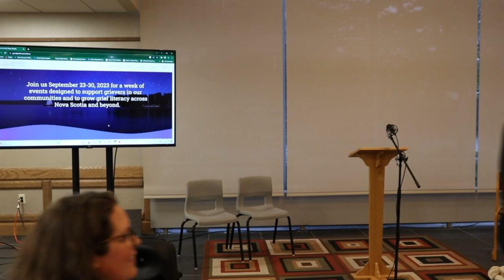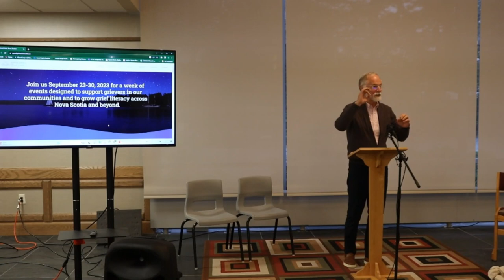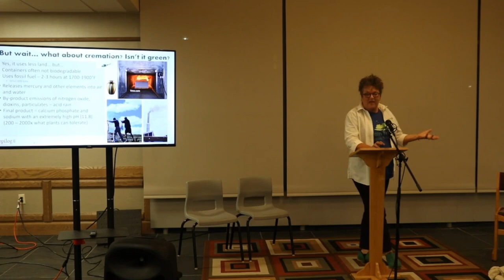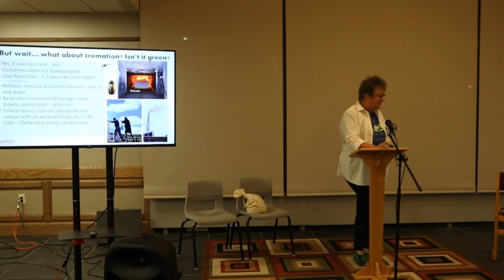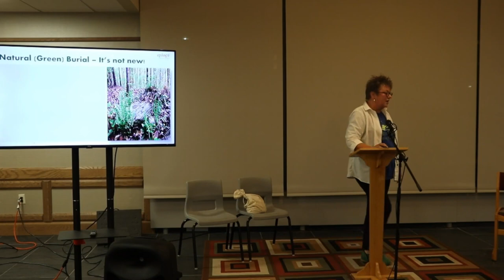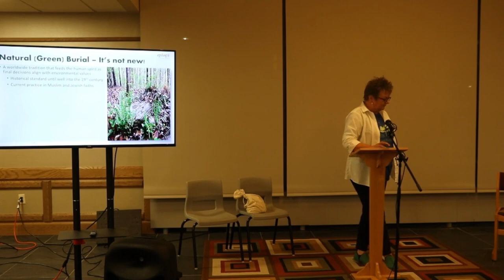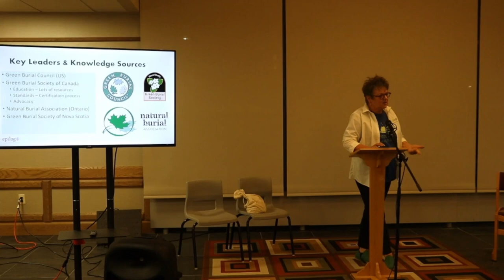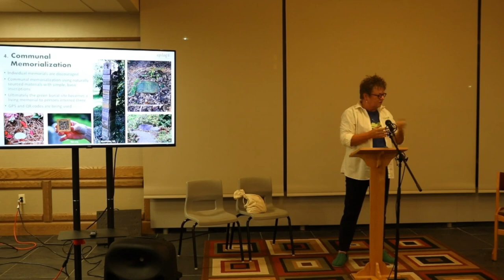Natural Burial : Dying Sustainably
Special guests Rev. Canon Dr. Jody Clarke, Rev. Marian Lucas-Jefferies, Louisa Horne